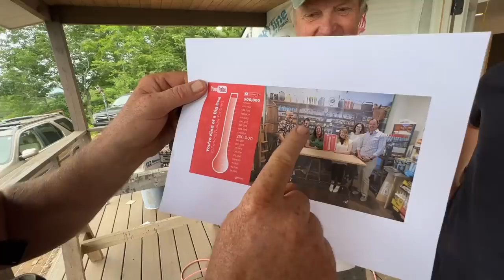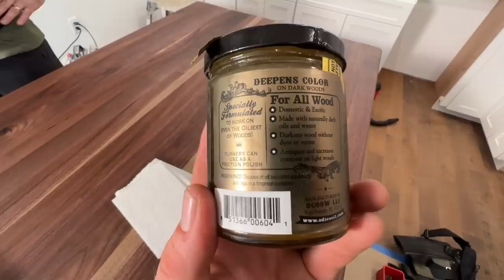Building A Mountain Cabin EP47 | Testing homemade crown jig and kitchen island install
It’s another great day building up on the mountain with the Perkins crew! In this episode we install the crown moulding and kitchen island... including an amazing wooden bar top! Arlo also tests his trust in Jaime's nail gun skills while holding a workpiece for him! As always its a great time working up on the mountain with the Perkins Crew!